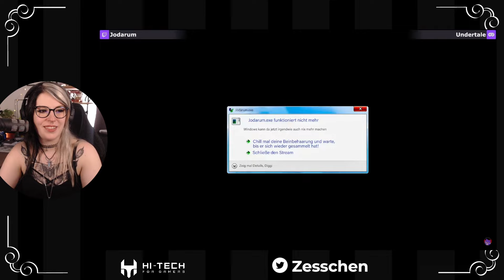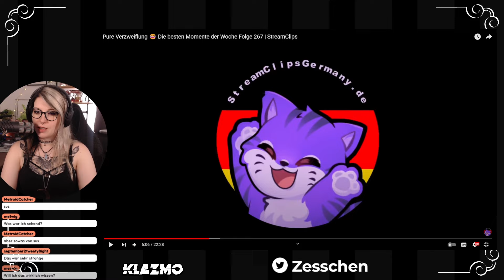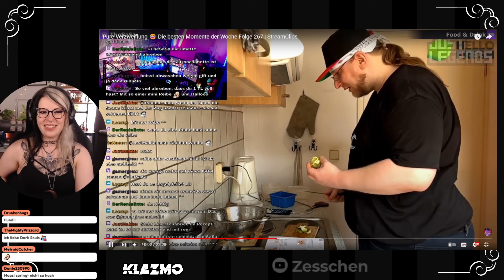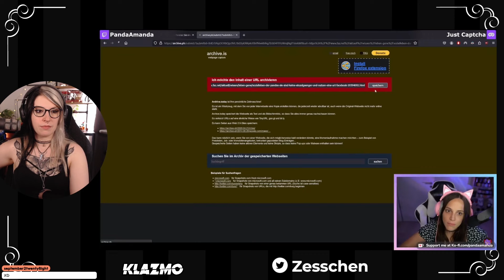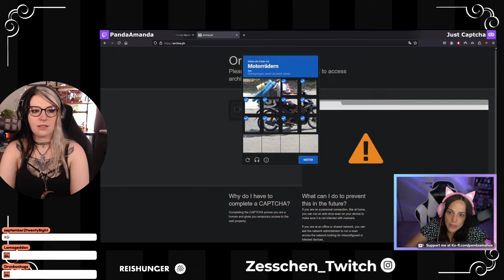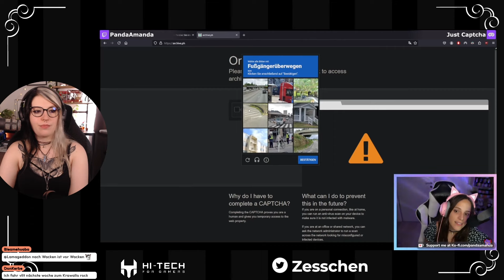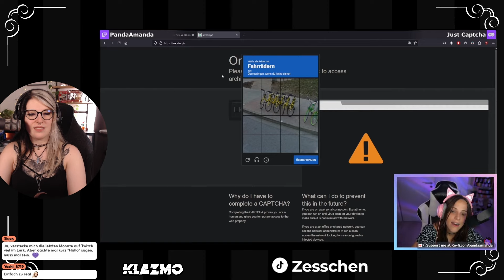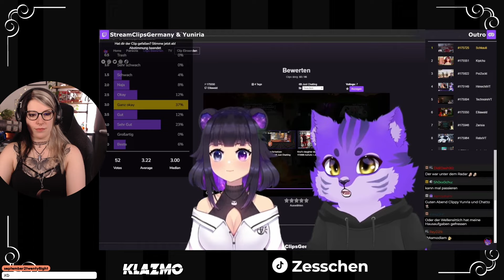Zesschen reagiert: Stream Clips Germany 267